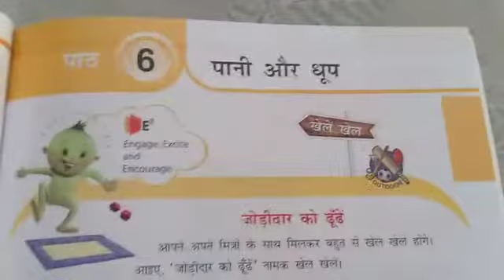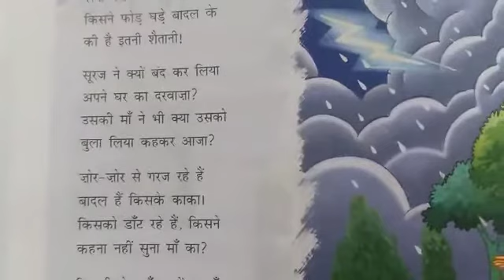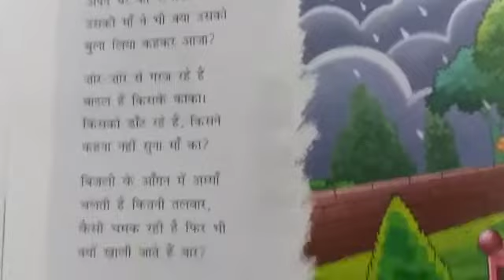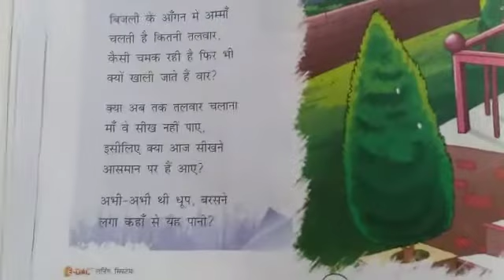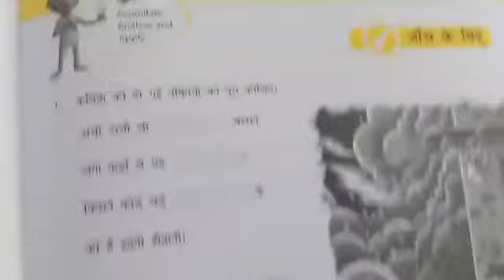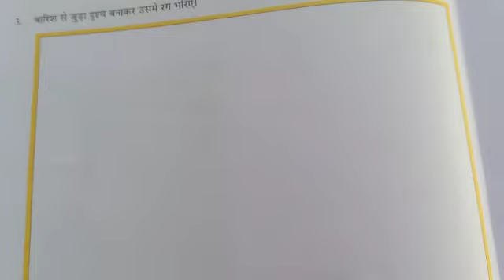Grade 3- Hindi - कविता : पानी और धूप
कविता : पानी और धूप